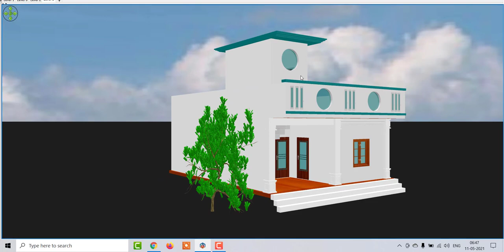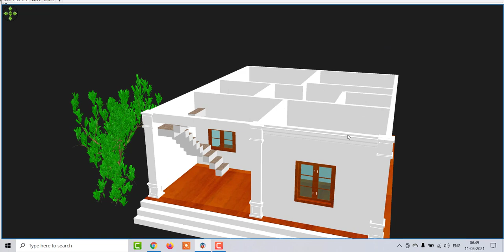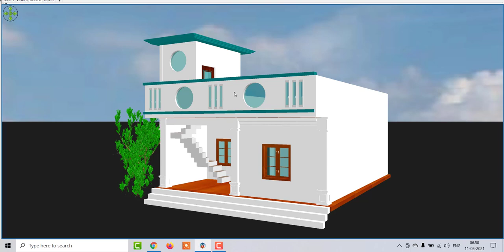24 by 30 3 Bedroom House Design, 3 Bedroom House Plan for village, Beautifull House design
24 by 30 3 Bedroom House Design, 3 Bedroom House Plan for village, Beautifull House design with 3 bedroom

30*25 house plan with car parking,modern house plan